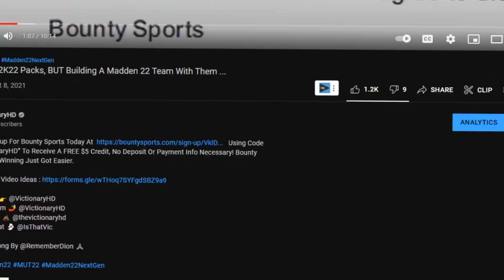Can You Win A Madden 22 Game Only Scoring 1 Point?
Using Code “VictionaryHD” To Receive A FREE $5 Credit, No Deposit Or Payment Info Necessary! Bounty Sports. Winning Just Got Easier!

Twitter 👉 @VictionaryHD
Instagram 🤳 @VictionaryHD
Tik Thot 💩 @thevictionaryhd
SnapChat 👻 @IsThatVic